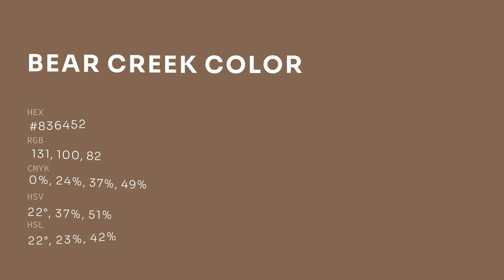Bear Creek color #836452 hex color - Green color - Cool color 836452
What color is Bear Creek ? #836452 hex color - Green color - Cool color 836452

Hex #836452 Color Code is also known as Bear Creek color.